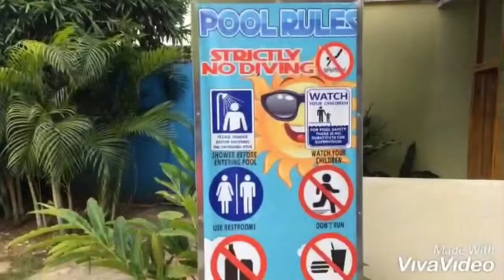Blue Pot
So very nice and peaceful in this place